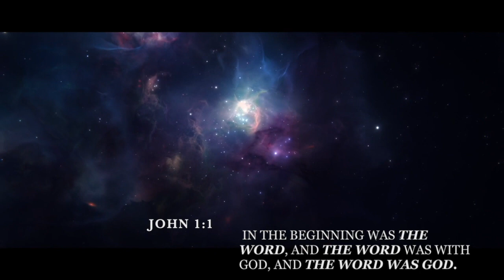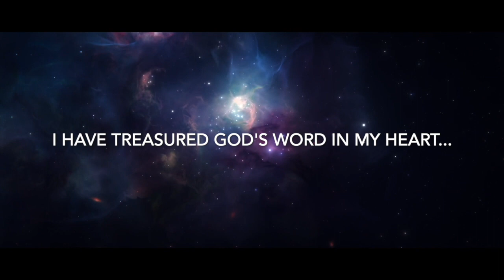Sin Pt 2 Episode 25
The conclusion on the word "Sin"